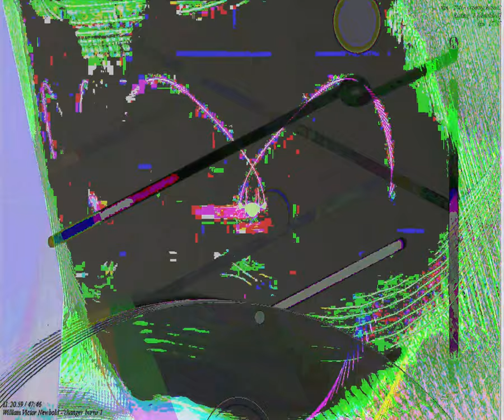[EPILEPSY WARNING] Movie 23 09 25 14h20m11s